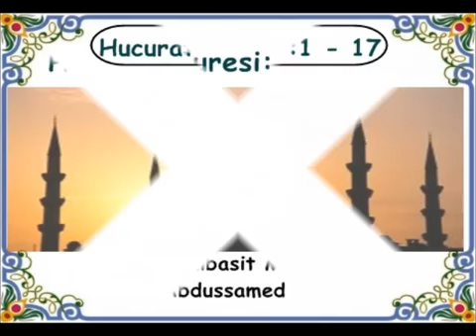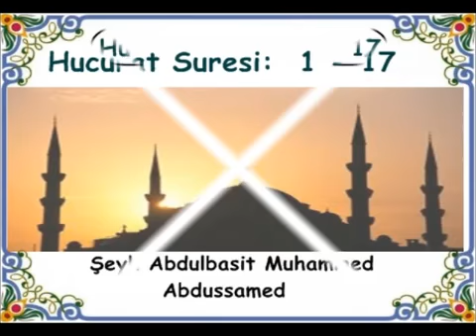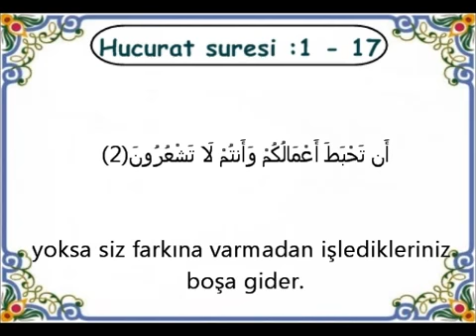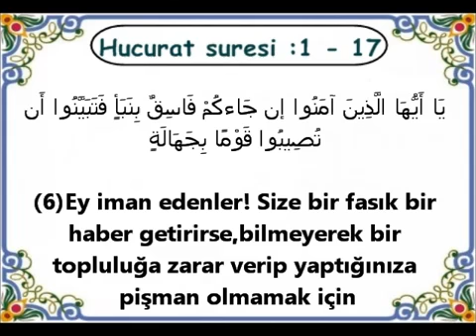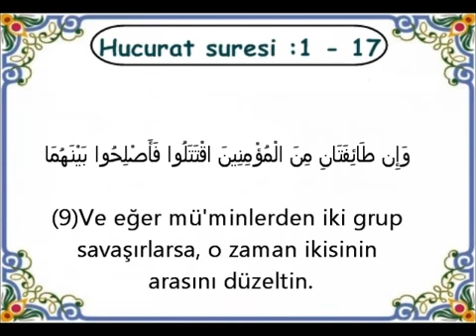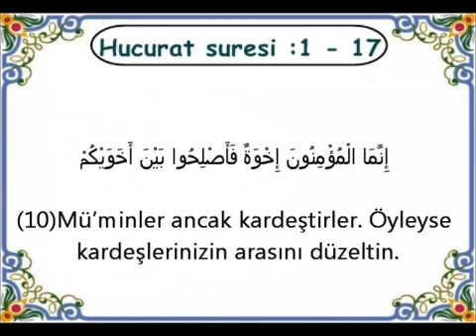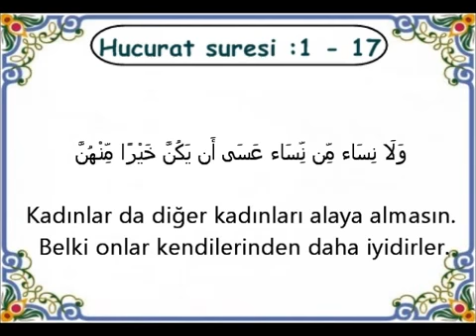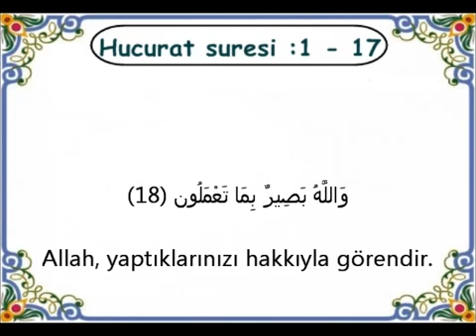Qari Abdul basit surah hujurat